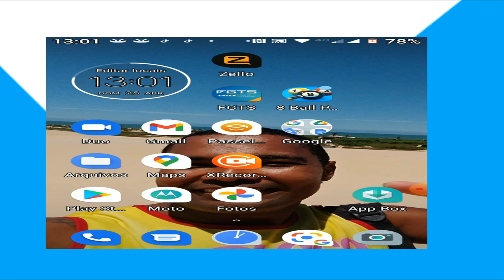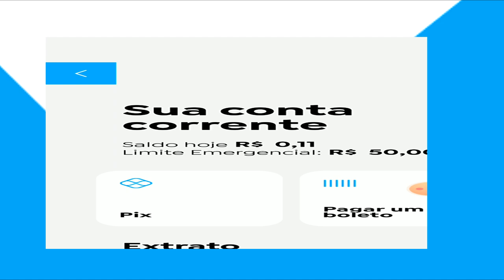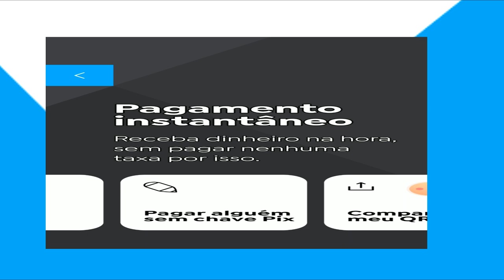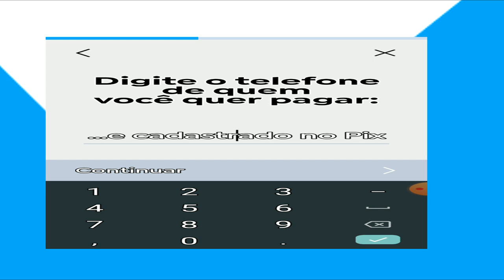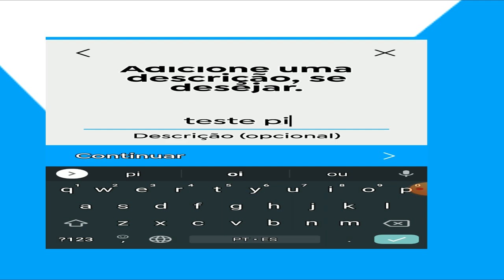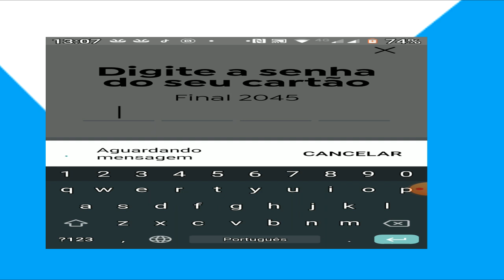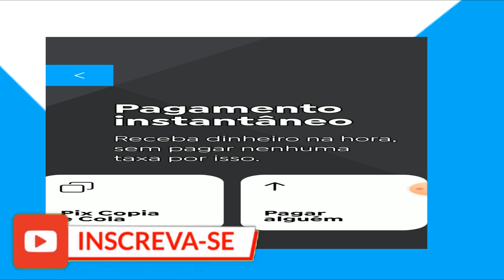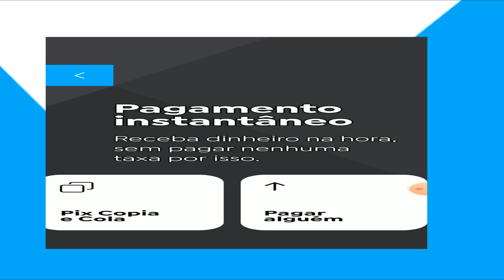Pix banco pan eu fiz e deu certo !!!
salve galera , devido a vários comentários no vídeo do cartão pan ,a galera dizendo que não estar conseguindo fazer o pix no app  . então  eu fiz esse vídeo  para mostrar o que aconteceu  comigo